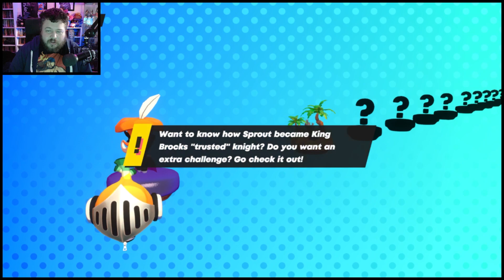I couldn't stop playing Rhythm Sprout